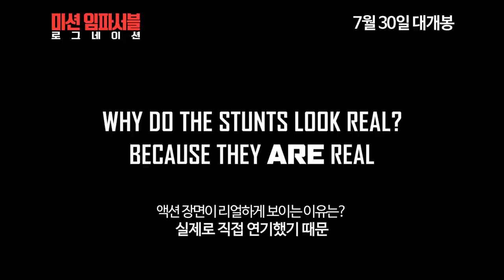[미션 임파서블: 로그네이션] 비행기 액션 비하인드 영상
상공 1,525m 톰 크루즈의 고공액션!!
톰 크루즈 비행기 액션 비하인드 영상
[미션 임파서블: 로그네이션] 7월 30일 대개봉!